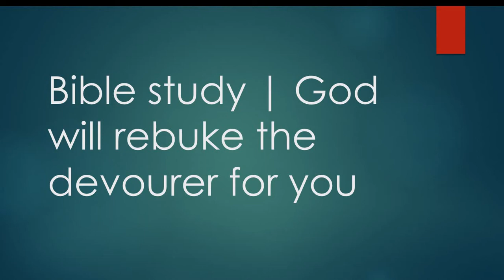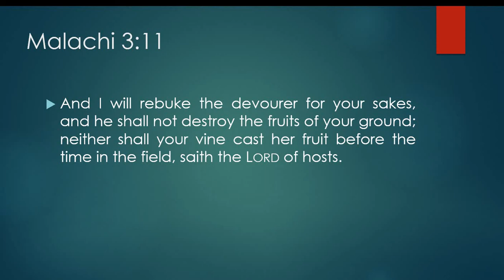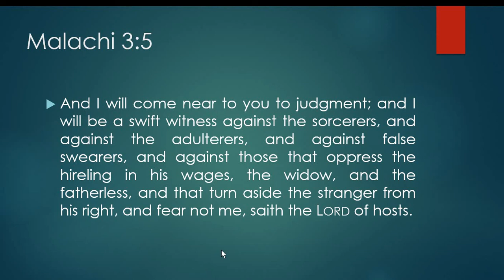Bible Study | God will rebuke the devourer for your sake